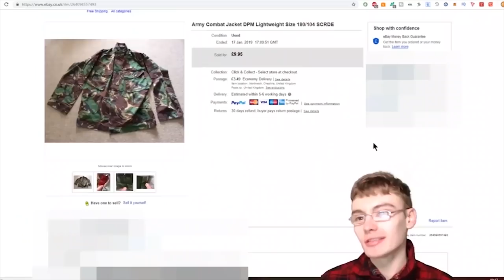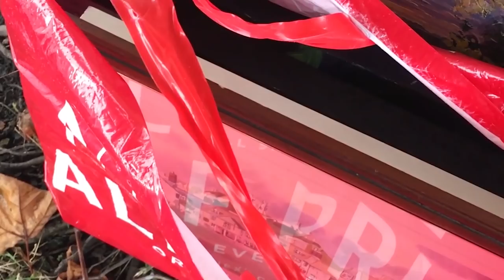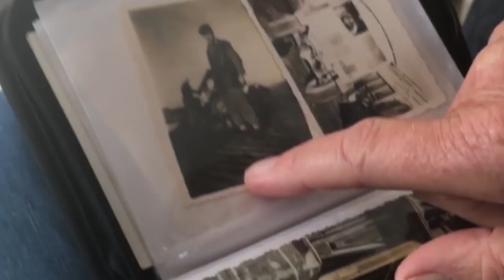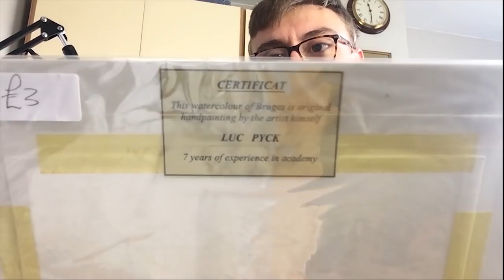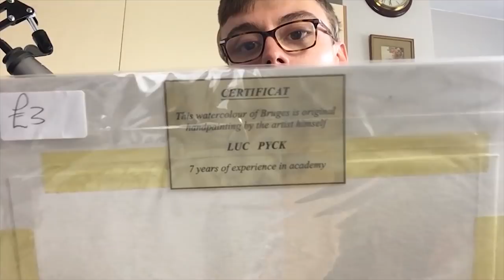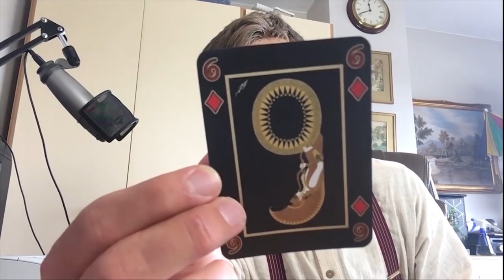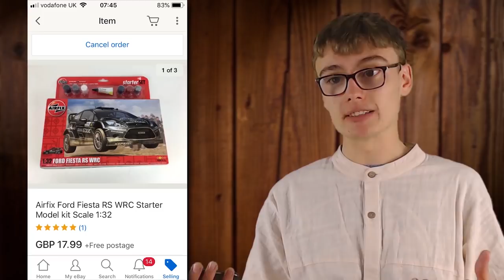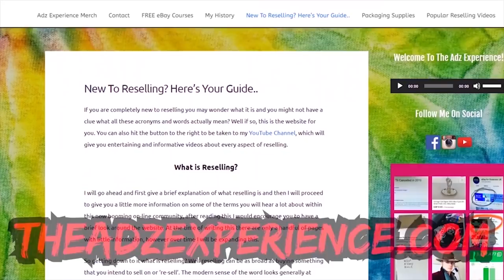The Adz Show - S1 EP1: "A New Chapter In Reselling Content"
Business & Packaging Supplies I Use:
Poly Mailers 25 x 35 I Use